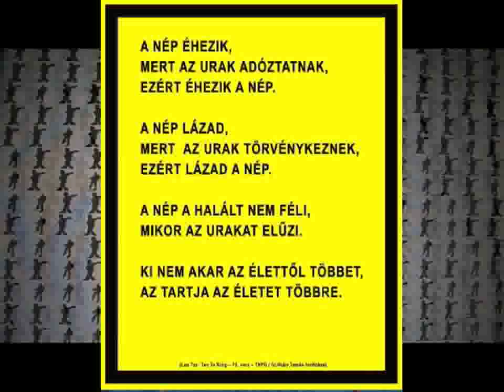NahTe-Lao Tze:Tao Te King-75. vers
Lao Tze Tao Te King-75. vers
TNPU / St.Ruby Tamás fordítása
zene,vocal,gitar,video:NahTe